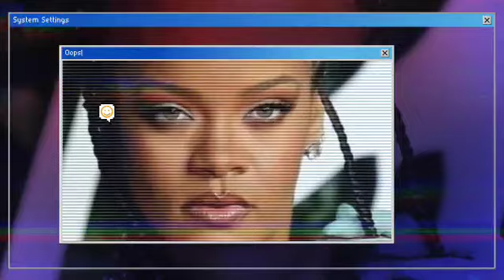Chris Brown's UNFORGETTABLE 🔴 Valentine's Day Surprise for Riri as a sign of love he has for her.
Valentine's Day is a special occasion for lovers all around the world, and celebrities are no exception. In the realm of Hollywood romance, few relationships have captured the attention and fascination of the public quite like that of Chris Brown and Rihanna. While their love story has been tumultuous and filled with ups and downs, it seems that Chris Brown went above and beyond to make a grand gesture of love on Valentine's Day, surprising Rihanna with an abundance of heartfelt gifts.